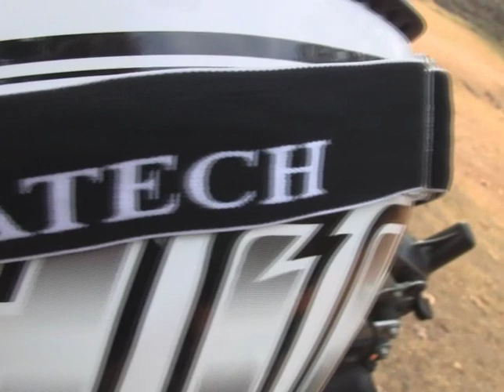2RTW review the Touratech companero riding suit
After Eight continuous years of Motorcycle world travel, Simon & Lisa Thomas visit Siem Reep in Cambodia to film this introduction and initial review of the brand new Touratech campañero riding suit.

Filmed inside the walls of the legendary Angkor Wat Temple, you couldn't ask for a better backdrop to review and explore the newest and possibly best adventure riding suit on the market.